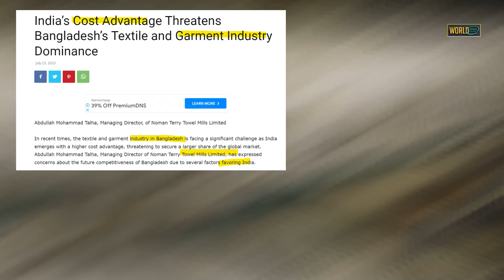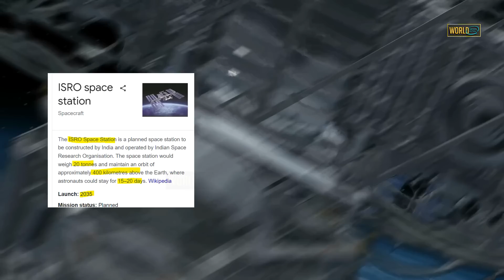Russia ने BRICS मीटिंग छोड़ भारत को दिया पुरे स्पेस स्टेशन का महा ऑफर\Russia offers BRICS partners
Challenge to Bangladesh’s textile and garment dominance by India’s cost advantage
Russia proposes joint research module on space station for China, India, Brazil and South Africa